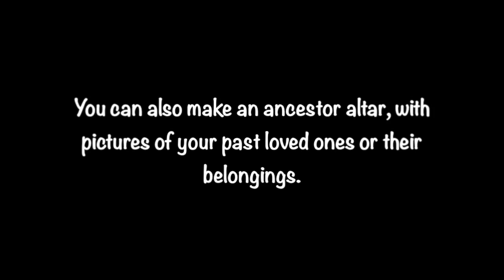Honoring the Ancestors: Creating a Sacred Samhain Altar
► Get a rune reading/astrology reading or buy a t-shirt on our Etsy page!

► Our Wicca Book

► Runes: Healing and Diet

► The Egyptian Gods and Goddesses for Beginners: A Beginners Guide for Worshiping the Egyptian Gods